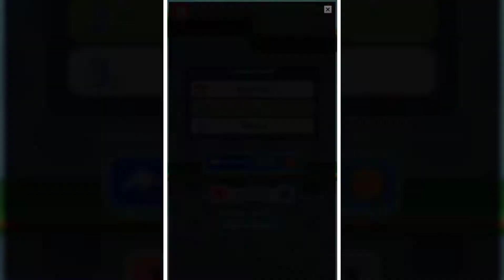Run Race 3D - Gameplay Trailer (iOS, Android)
Best Free Running game.

Compete with others and get the real parkour experience.

Jump from wall to wall, climb ropes, slide to get faster, flip to jump higher , grab to swing, use monkey bars to not fall.

Never stop running!

There are dozens of maps and all require different set of skills.

Increase your ranking by beating your opponents. You can also customize your character; Skin, Clothing, Dance, and many more!